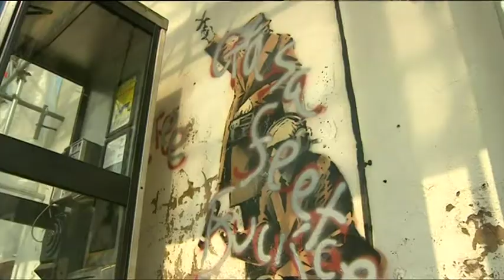Banksy's 'Spy Booth' in Cheltenham is vandalised.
BBC One O'Clock News: a news package on Banksy's painting on the side of a house at a busy junction in Cheltenham. 'Spy Booth' depicts three 1950s-style spies in long overcoats and hats eavesdropping on a telephone box. It was vandalised overnight on the 31st July 2014 - and the vandalism was discovered on 1st August.